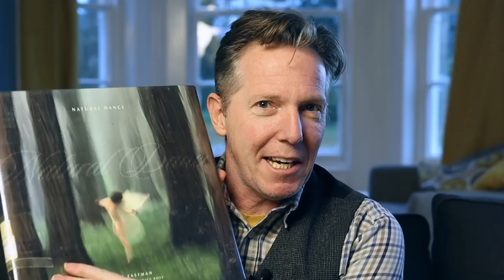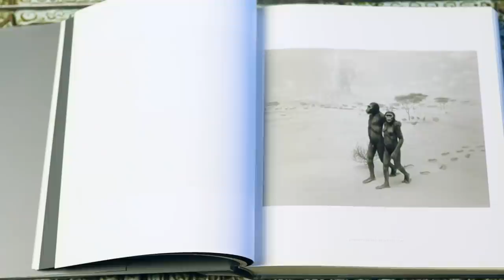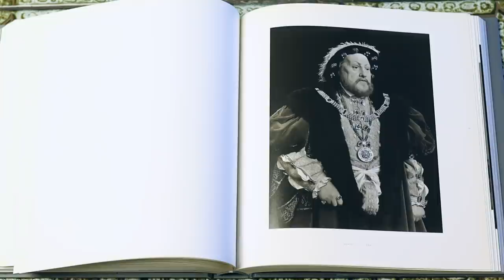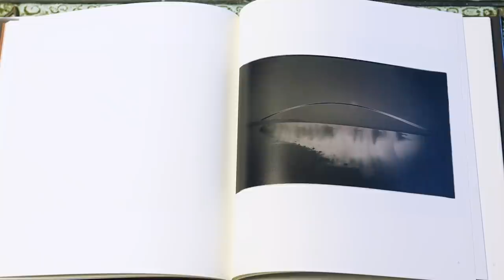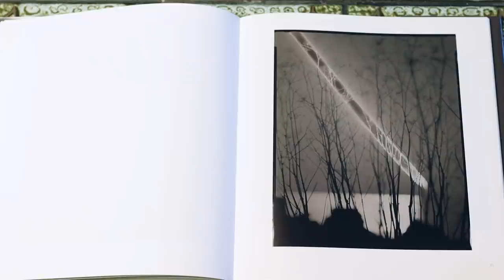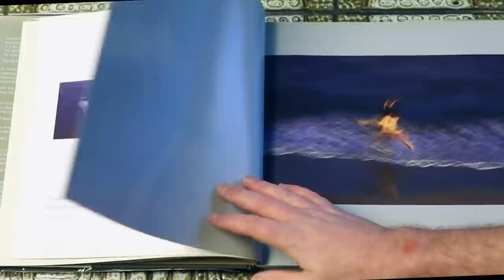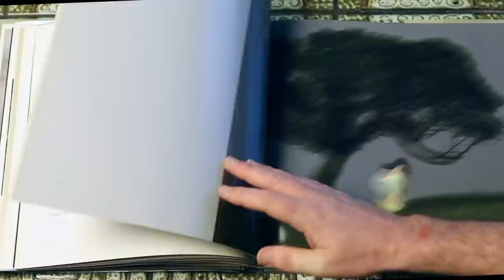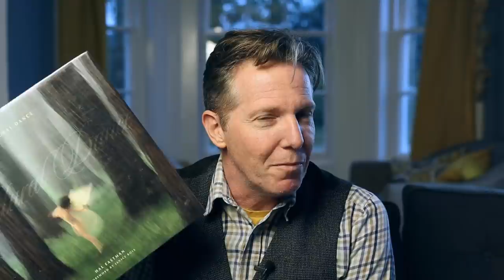The Crazy Pricing Of Photography Books